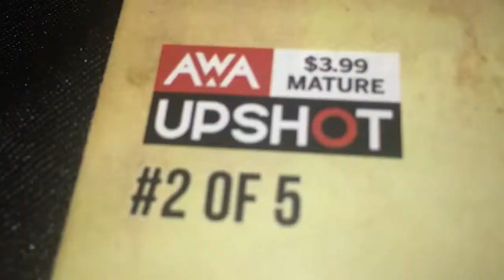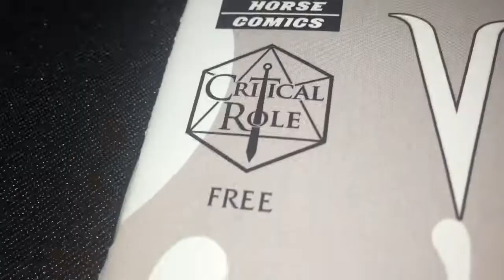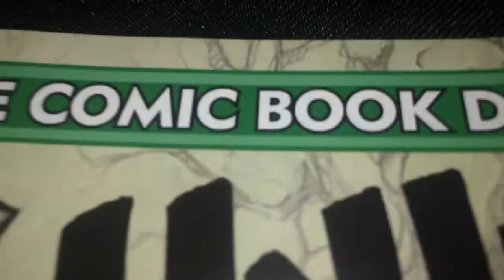Ghoul Tales and Folktales (Original Music)-Max Washington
Midtown Comics haul:
          Hillbilly is a brilliant series! The writing is amazing, the artwork is beautiful. It's scary and funny and folksy. It's full of witches and demons and ghosts and great characters. Rondel The Wandering Hillbilly is a funny and noble character. He helps people in need. There are four volumes of Hillbilly so far. It's written and drawn by Eric Powell, who also writes and draws the great series The Goon.
         The Creeps is awesome! It's a new series, but it's in the style of the classic Warren horror magazines from the 1970's. There are several brilliant horror stories in each issue. The writing is amazing and the artwork is jaw-dropping. There is a fan page, where they show readers' writing and artwork. I'm going to submit something.
           Critical Role: Vox Machina: Origins has great writing and beautiful interior artwork.
 Blade Runner 2019 is a great issue! Dark and powerful.
           Devil's Highway number two is fantastic! Amazing writing and artwork. It's from the new company AWA. That stands for Artists, Writers, and Artisans. They have many great series, such as Bad Mother and Hotell.